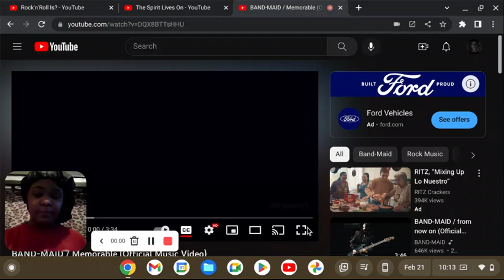BAND-MAID / Memorable Reaction